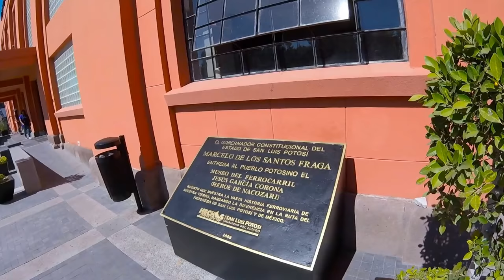Museo del Ferrocarril de San Luis Potosí [CC]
The railway museum in San Luis Potosí is a historic place that was founded as a museum in 2007 and is located in the historic center of the city of San Luis Potosí in Mexico.